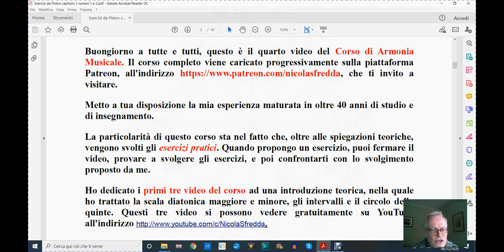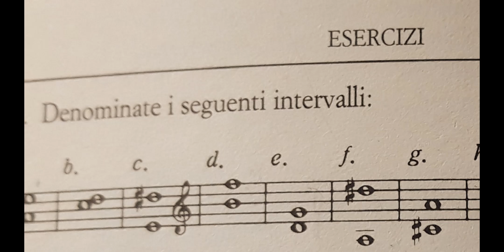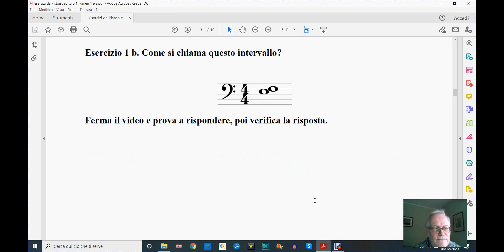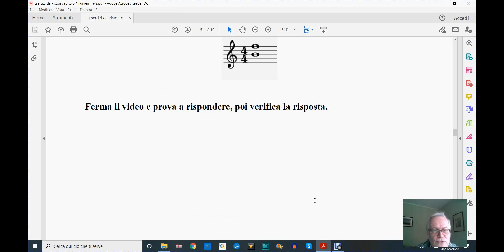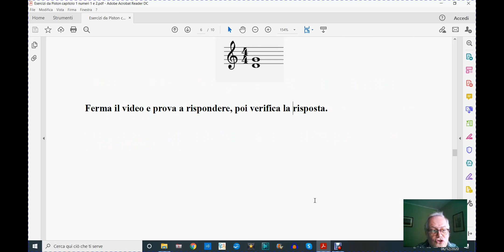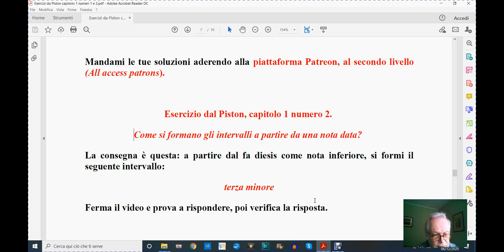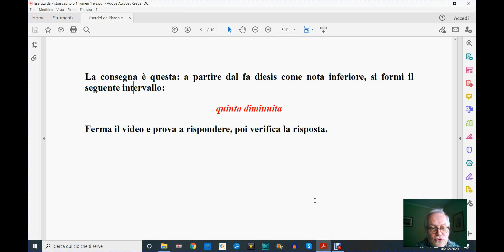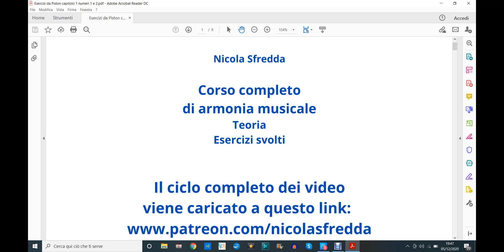Nicola Sfredda, Corso di Armonia. Lezione 4 Esercizi svolti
Il quarto video del corso di Armonia Musicale del Maestro Sfredda.
In questo video, esercizi tratti dal primo capitolo del manuale del Piston, scelti e svolti per guidare nelle esercitazioni.

La particolarità di questo corso sta nel fatto che, oltre alle spiegazioni teoriche, vengono svolti gli esercizi pratici. Quando propongo un esercizio, puoi fermare il video, provare a svolgere gli esercizi, e poi confrontarti con lo svolgimento proposto da me.

0:00 Introduzione. Introduction
0:53 Lo svolgimento di esercizi. Carrying out exercises
1:50 Esercizio 1: denominare gli intervalli. Exercise 1: name the intervals
6:19 Esercizio 2: come si formano gli intervalli a partire da una nota data. Exercise 2: how intervals are formed from a given note

The fourth video of Maestro Sfredda's Music Harmony course.
In this video, exercises taken from the first chapter of the Piston manual, chosen and carried out to guide you in the exercises.

The peculiarity of this course is that, in addition to the theoretical explanations, the practical exercises are carried out. When I propose an exercise, you can stop the video, try to perform the exercises, and then compare yourself with the carrying out proposed by me.